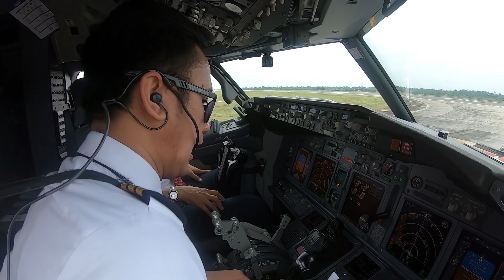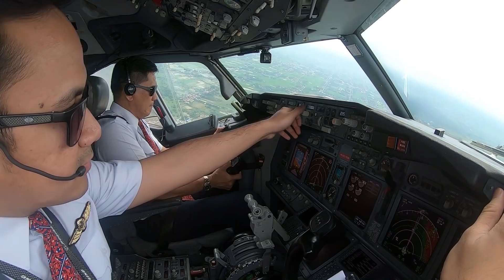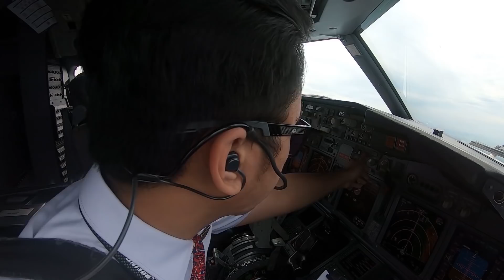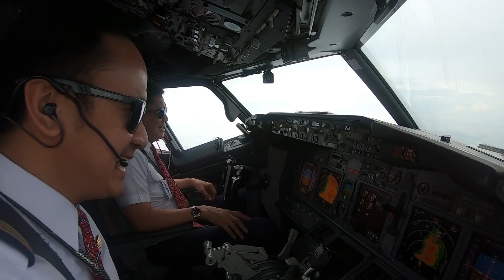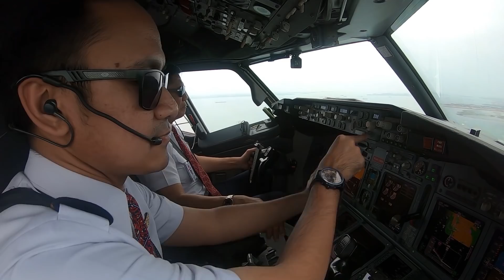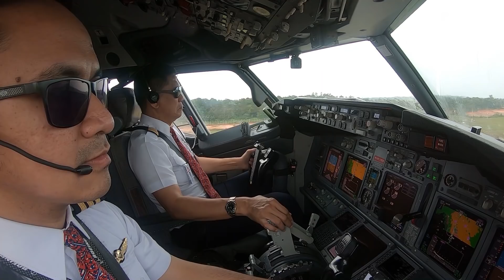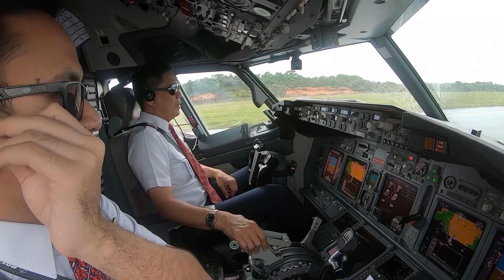[PENAMPAKAN RUANG KEMUDI] LANDING LICIN DI BATAM CYIN ~ WITH CAPT LIMBONG!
[COCKPIT VIEW || PENAMPAKAN RUANG KEMUDI]